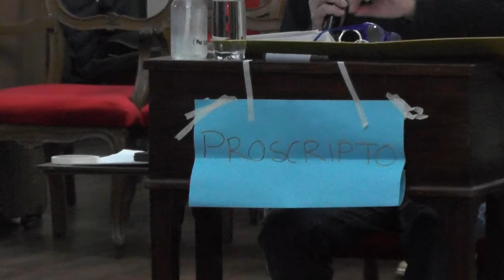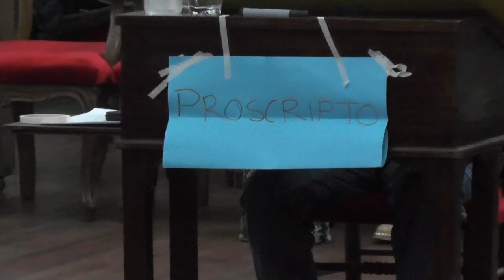Oscar Cosentino - PJ Unidad Ciudadana